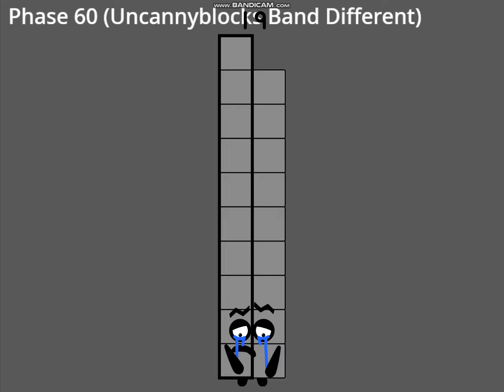Uncannyblocks Band A New Diversion (11-20)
So, this is Part 2 of the band. Sorry that it took like 5 months this time! :(v

monetization off because it's uncannyblocks